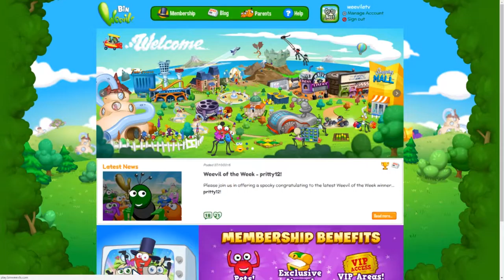Playing Binweevils for the first time + lvl up 3 times + completing tutorial!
Hello YouTube,

So guys this is my first gameplay video I hope you enjoy it!